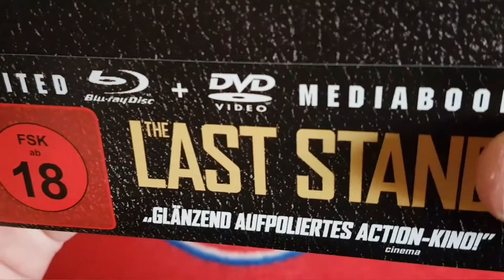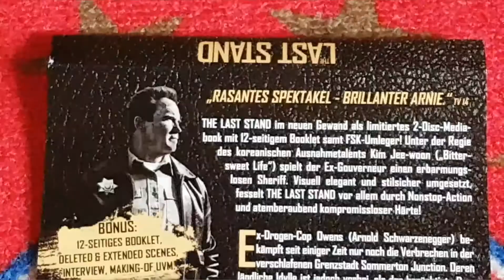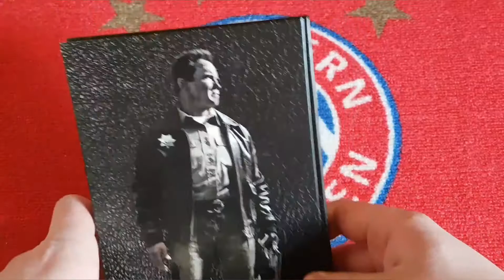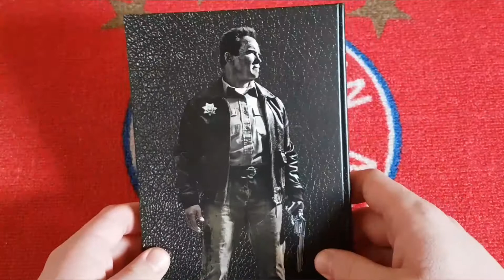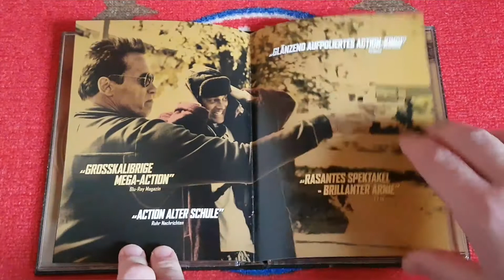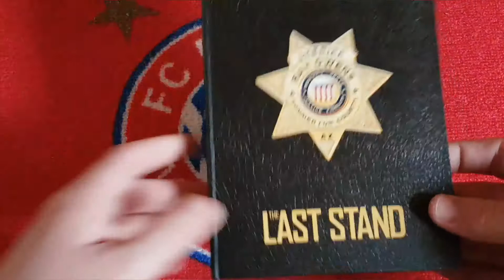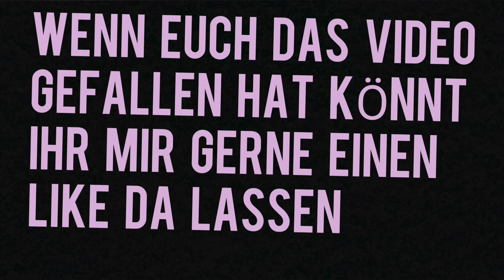Unboxing #57 LAST STAND limited Mediabook Edition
Schaut euch auch meine anderen Unboxings an.